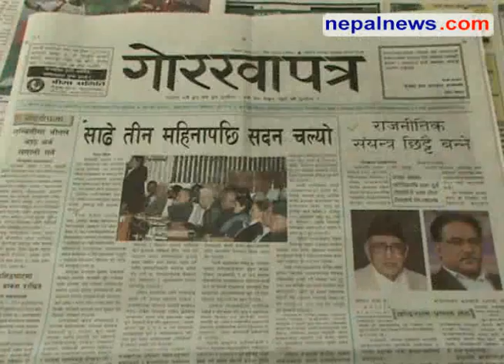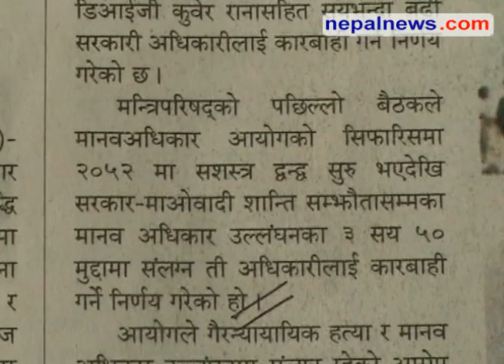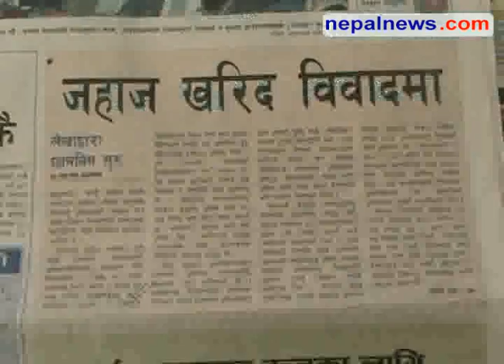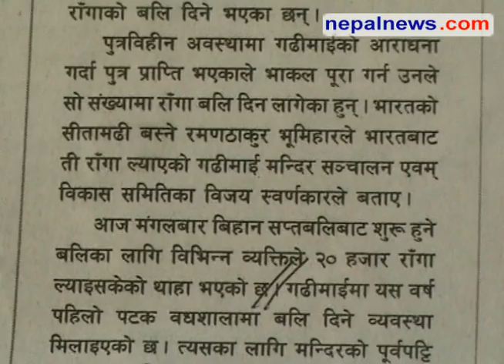November 24 headlines in Nepali dailies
Round up of the major headlines in Nepali media for November 24 09. Nepalnews.com, is a leading Internet destination dedicated to bring you news, events, polls, discussions, forums about and from Nepal. Our primary objective is to bring "news as it happens"; quality news which is impartial, timely and independent. Our equally important other objective is to make this a web community for all people around the globe who have any interest, or need any information about Nepal.